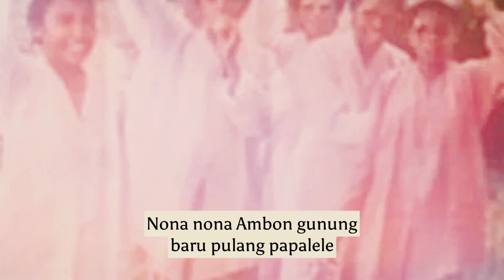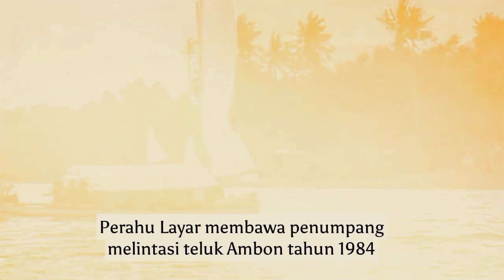Potret Maluku Tempo doeloe